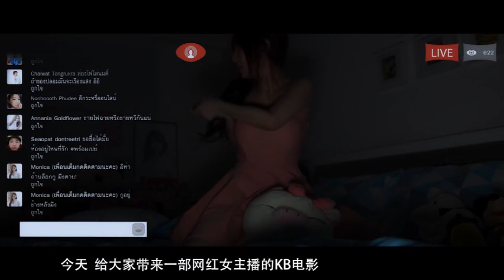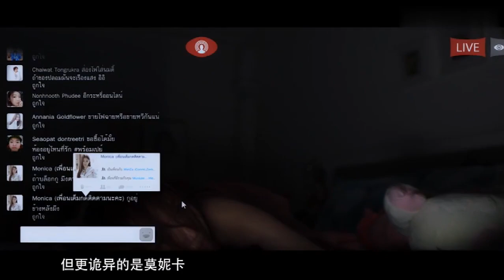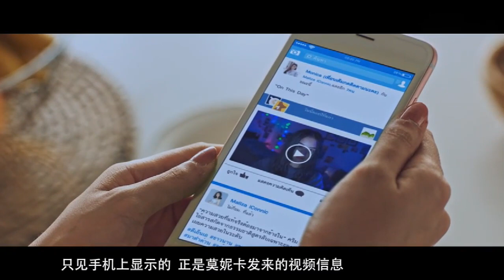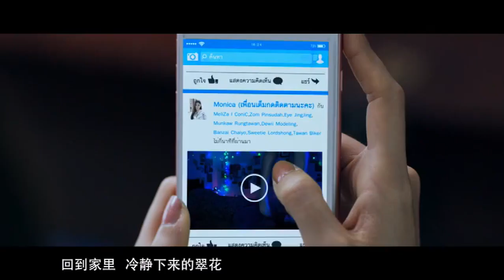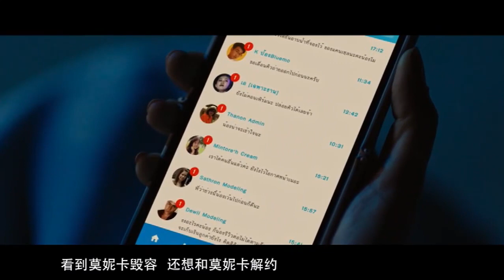网红乱用三无化妆品，知道真相后，后悔莫及，10分钟看泰国恐怖片《让我死》